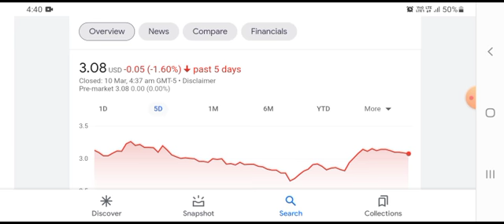SHOULD YOU BUY NOW??|PAYSAFE PSFE STOCK ANALYSIS|PAYSAFE PSFE BUY OR SELL|PAYSAFE PSFE NEWS UPDATES